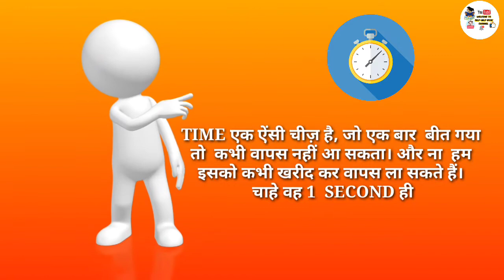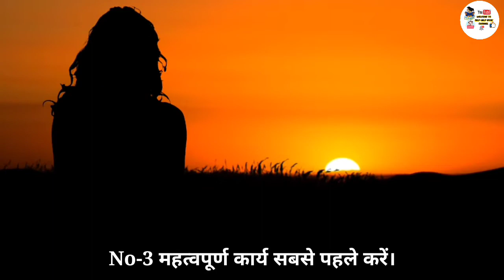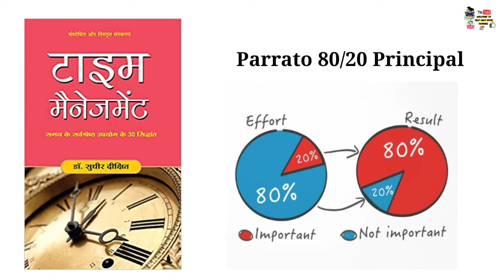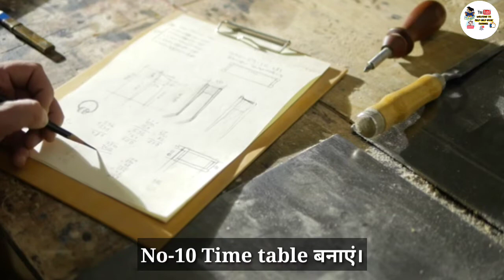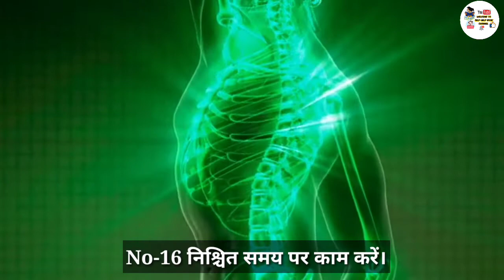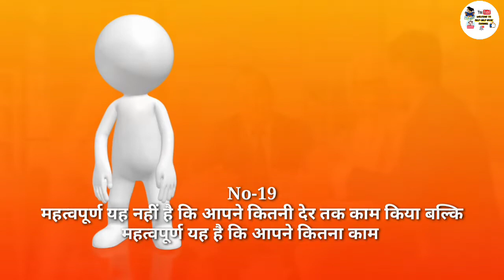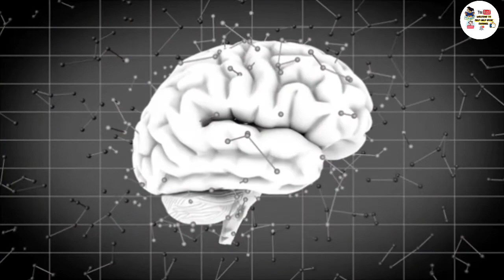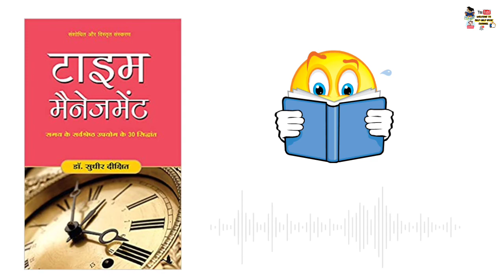Time Management Audiobook Summary In Hindi By Dr. Sudhir Dixit Time Management 30 Tips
in this video you'll learn about 30 simple but effective tips for saving your time and improving your life style

Complete live mic system

My Device :-
mic:-( Affordable Price)

Green Screen:-

Aapse ek chhoti si request hai 😊

You're queries :-
1) time management book
2) time management book summary
3) time management book in hindi by
sudhir dixit pdf
4) time management book in hindi
5) time management book
6) time management book review
7) time management book by sudhir
dixit
8)   time management books audio
9)   time management book in tamil
10) time management book unboxing
11) time management book in marathi